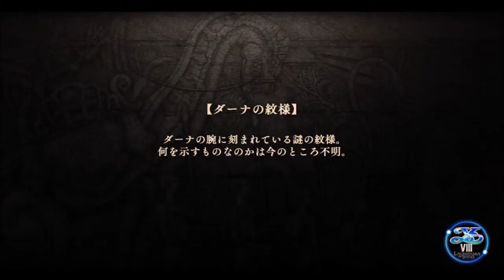【イース８・ラクリモサ・オブ・ダーナ psvita：実況動画】第四部：失われし世界ー８～第五部：大樹の巫女